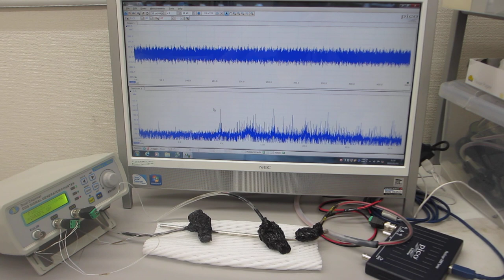スイープ発振とパルス発振の組み合わせによる、超音波の非線形制御実験（超音波システム研究所）